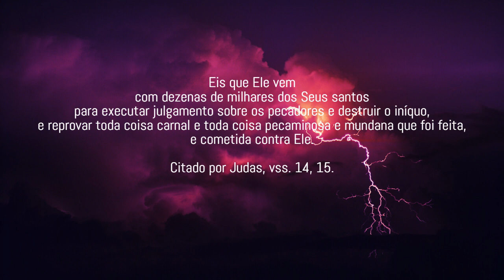Livro Apócrifo de Enoque - Capítulo 2 ao 5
No vídeo fascinante sobre o Livro de Enoque, mergulhe nas profundezas do conhecimento antigo e explore os mistérios cósmicos e espirituais que esta obra ancestral desvenda. Descubra a narrativa intrigante do patriarca Enoque, que nos leva a uma jornada através de eventos épicos e visões extraordinárias.

Ao longo do vídeo, desvendaremos as páginas do "Livro dos Vigilantes", revelando a queda dos anjos e sua interação impactante com a humanidade. Explore as visões cósmicas de Enoque, que revelam uma compreensão única da natureza do universo e dos destinos celestiais reservados para os justos e ímpios.

Aprofunde-se nas interpretações simbólicas e morais presentes no Livro de Enoque, enquanto destacamos a riqueza cultural e espiritual desta obra. Este vídeo oferece uma oportunidade única de entender a complexidade da história antediluviana e refletir sobre questões espirituais que ressoam até os dias atuais.

Prepare-se para uma experiência enriquecedora que desafia as fronteiras do conhecimento religioso e espiritual. Ao final, você ficará fascinado com a profundidade e a relevância duradoura do Livro de Enoque, que continua a inspirar e intrigar os estudiosos e curiosos ao redor do mundo.